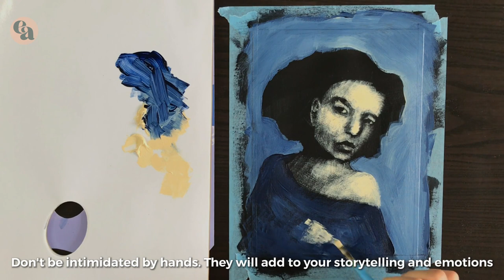An acrylic portrait, dry brush technique for beginners with Jerney Marisha.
Enjoy this process video from Jerney Marisha, one of Wanderlust 2022 Guest Teachers.
Jerney shows us her acrylic process using dry brush technique to paint a portrait. The artist limits the colour palette to simplify the process and focus on light and shadow. Brilliant for beginners!